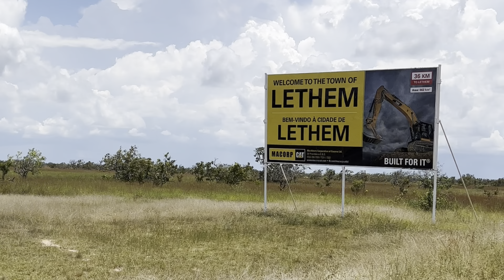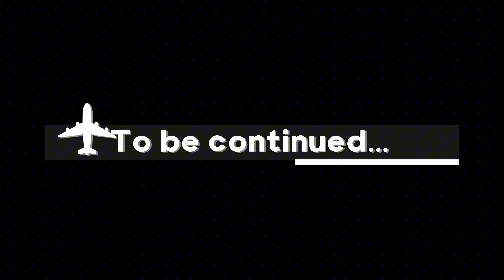GUYANA SOLO | FINALLY SAW AN ANTEATER | MOCO-MOCO FALLS | HORSEBACK RIDING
Hey there, Welcome to another Guyana Daily Vlog! Last September, I explored Guyana, Suriname, French Guiana and Trinidad. Thanks to Waikin Ranch for their incredible support during my Rupununi adventure.

This video provides a glimpse into Day 2 of my Rupununi adventure series. We started the day early with a thrilling horseback ride through the Rupununi Savannah, where we were fortunate to encounter a magnificent giant anteater – an unforgettable experience. Following this, we returned to Waikin Ranch for a delightful breakfast before embarking on a journey to Moco-Moco Falls, which turned out to be an incredible adventure. A big thank you to the fantastic guides at Waikin Ranch for making it all possible.

Contact Waikin Ranch for all your activities in the Central Rupununi Savannah

Amazon storefront